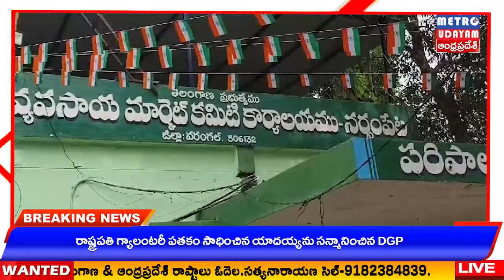METRO UDAYAM ||నర్సంపేట వ్యవసాయ మార్కెట్లో 78వ స్వాతంత్ర దినోత్సవ వేడుకలు